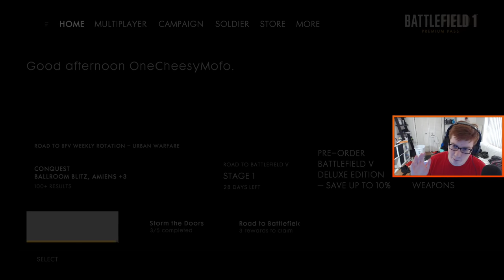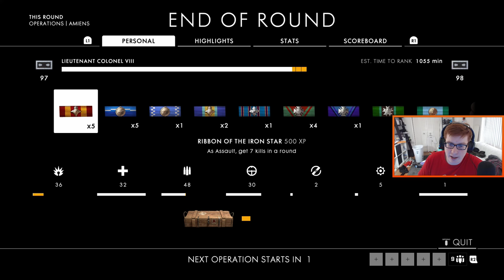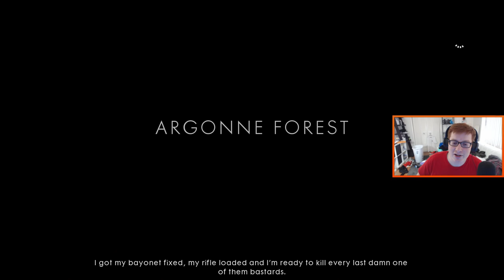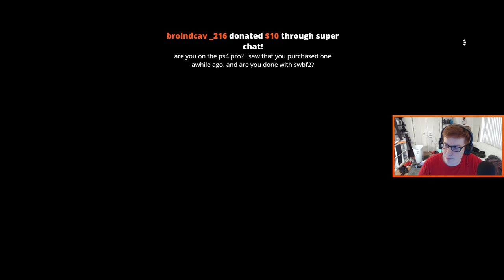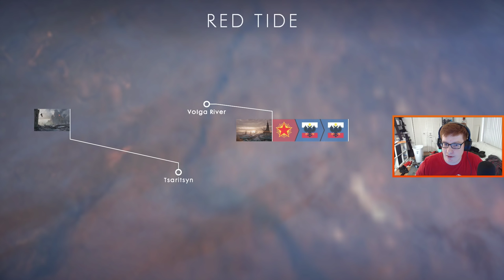I WANT TO TRY MORE OPERATIONS | Battlefield 1 Multiplayer Gameplay | PS4 | 1080p 60fps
RULES

● No keyboard warriors
● Respect me and everyone in the chat
● Don't ask for shout outs.
● Be chill

PC SPECS

● CASE: Corsair Graphite Series 780T
● CPU: Intel Core i7-4790K
● VIDEO CARD: EVGA Titan X
● MOTHERBOARD: ASUS Rampage IV Black Edition
● RAM: Corsair Vengeance Pro 16GB (x2)
● SSD: Samsung 850 EVO 250GB (x2)
● HD: WD Black 2TB (x2)
● COOLING: Corsair H100i
● POWER SUPPLY: Corsair AX1200i